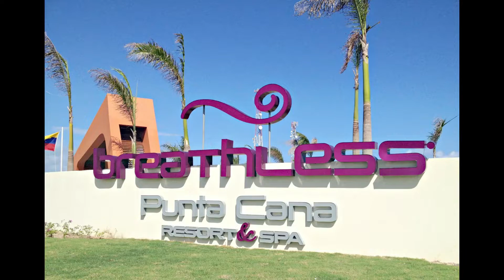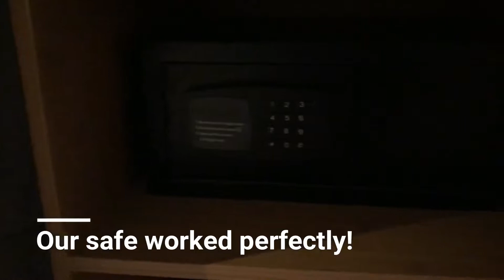No 45. Breathless 2018 Our Story - Part 3/2 (Room Tour)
Part 3 of our Breathless 2018 story continues with a tour of our room (4104): Xhale Swim-up / King Bed.

I start this video at the quiet pool, walking the less than 2 minutes to our room, which was perfect for Fiona and I; given that we wanted a room close to the action but also far enough way to retreat from  the Breathless party for some quiet alone time.

Not really a lot more to say: I simply cover the room itself, the bathroom and the swim-up area just outside the front of our room.